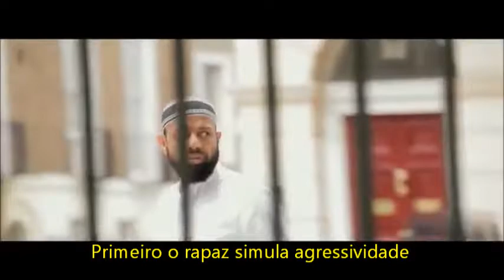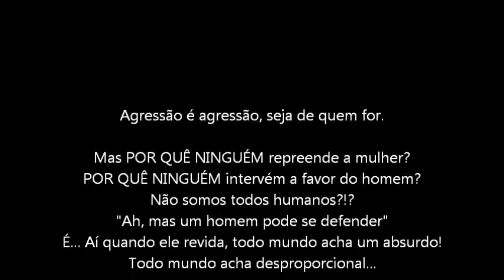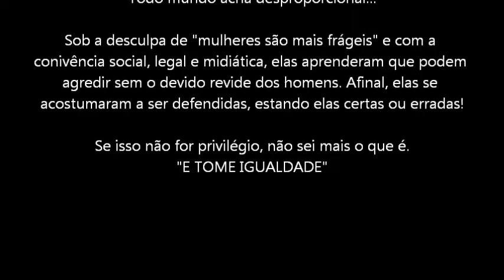RedPill: E tome "igualdade" senhores!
Vídeo de um experimento social realizado numa praça em Londres a algum tempo (mas válido atualmente, e para todo o ocidente)
Vejam o duplo julgamento das pessoas! Agora com aquele "toque" que você só vê aqui, no canal do Solteirão Convicto MGTOW.

Homem se dando mal "é engraçado" né...? Já elas "é revoltante" (mas só elas)
Você realmente vai se meter num relacionamento onde só uma das partes pode tudo?!?
A gente avisa, mas a escolha entre a verdade e a ilusão é só sua...